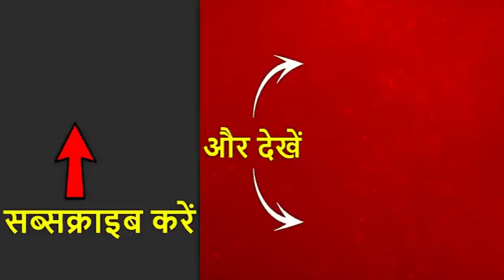RAIN रिपोर्ट: राजस्थान के बूंदी में नदी में बहा बच्चा | ABP News Hindi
देशभर में अलग-अलग राज्यों में बारिश और बाढ़ ने तबाही मचा रखी है. महाराष्ट्र में सिपना नदी उफान पर. राजस्थान के बूंदी में नदी में बहा बच्चा. यूपी के सरकारी दफ्तर में भरा पानी.